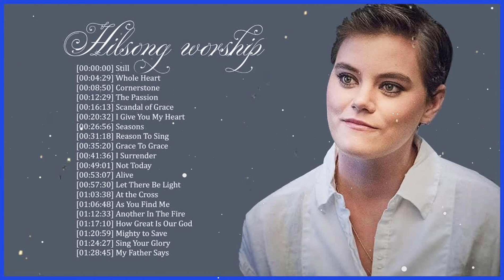Hillsong Worship Best Praise Songs Collection 2023 Hillsong Worship Of Gospel Christian Songs